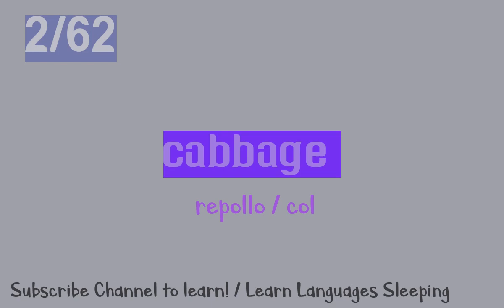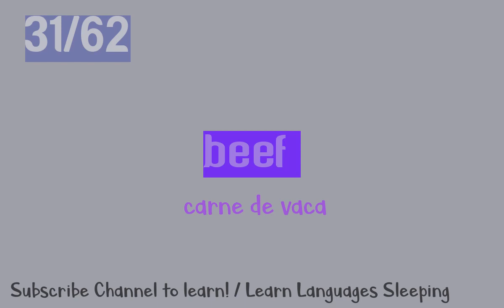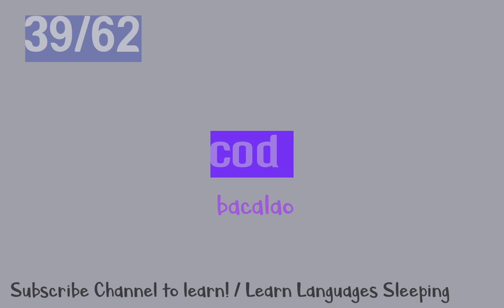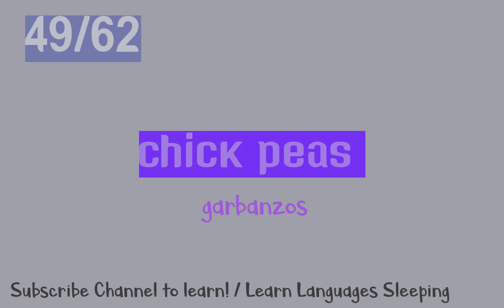Learn essential food names in English with subtitles in Spanish.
Learn English while you sleep. Learn how to say food in English. Aprende los nombres de la comida en Ingles.